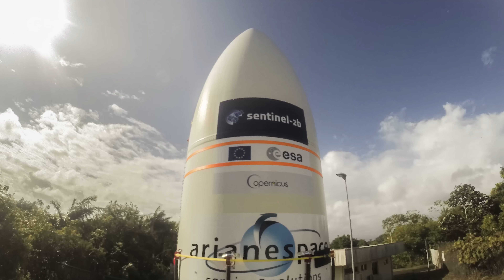Sentinel-2B prepared for liftoff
This timelapse video shows Sentinel-2B satellite, from final preparations to liftoff on a Vega launcher, flight VV09, from Europe’s Spaceport in French Guiana, on 7 March 2017.

Sentinel-2B is the second satellite in the Sentinel-2 mission for Europe’s Copernicus environment monitoring programme.

Designed as a two-satellite constellation – Sentinel-2A and -2B – the Sentinel-2 mission carries an innovative wide swath high-resolution multispectral imager with 13 spectral bands for a new perspective of our land and vegetation. This information is used for agricultural and forestry practices and for helping manage food security. It also provides information on pollution in lakes and coastal waters. Images of floods, volcanic eruptions and landslides contribute to disaster mapping and help humanitarian relief efforts.

Credit: Directed by Stephane Corvaja, ESA and Manuel Pedoussaut, Zetapress; Music by Hubrid-Moon.